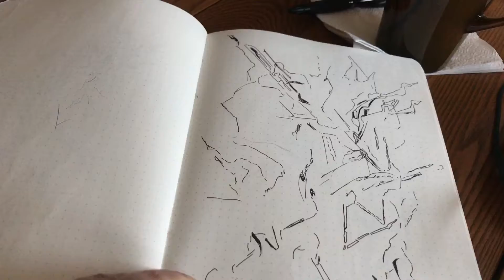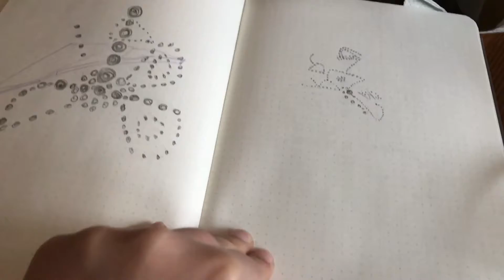Sketchbook flip through